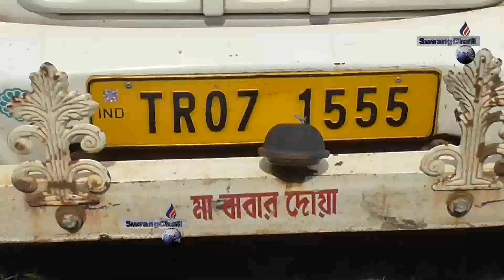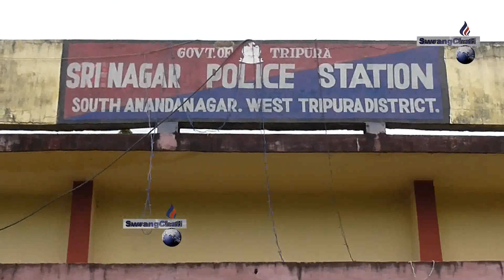SRI NAGAR PS BAI KHOROKNWI SIDI YAKTUN KHAINAI MANJAKKHA